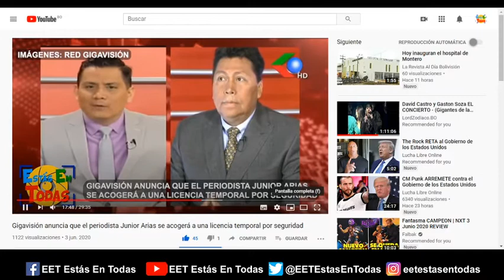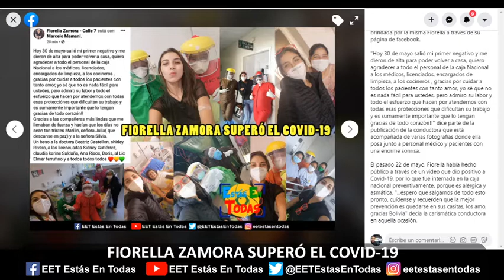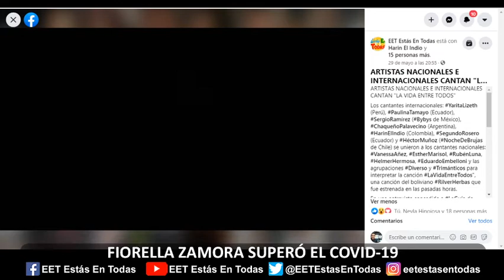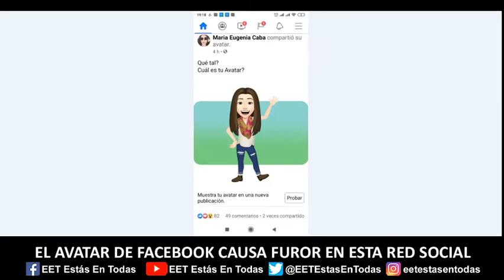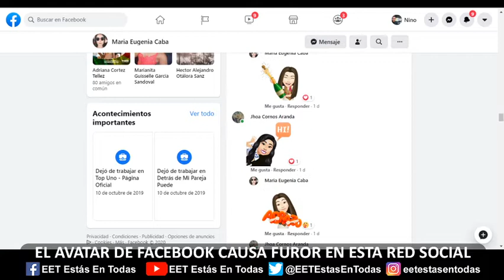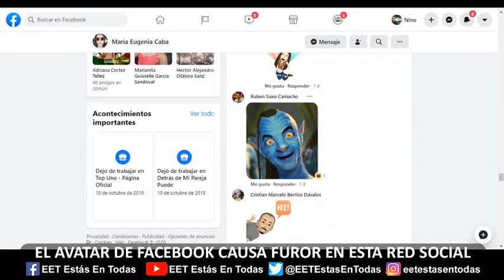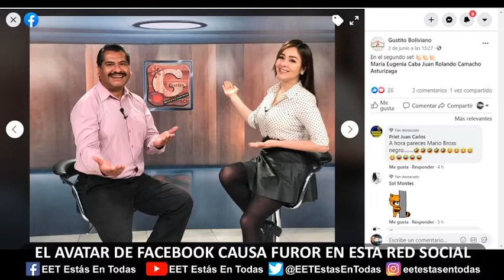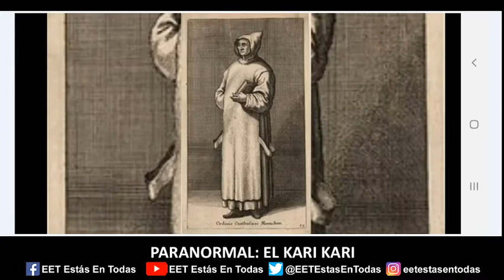ESTÁS EN TODAS: TRANSMISIÓN EN VIVO Nº15 (040620)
Transmisión Nº15 de EstásEnTodas - 040620

Hoy abordamos los temas:

- GIGAVISIÓN ANUNCIA QUE EL PERIODISTA JUNIOR ARIAS SE ACOGERÁ A UNA LICENCIA TEMPORAL POR SEGURIDAD
- FIORELLA ZAMORA SUPERÓ EL COVID-19
- ARTISTAS NACIONALES E INTERNACIONALES CANTAN "LA VIDA ENTRE TODOS"
- EL AVATAR DE FACEBOOK CAUSA FUROR EN ESTA RED SOCIAL
- EL INESPERADO GIRO QUE DIO LA BATALLA ENTRE PAULINA RUBIO Y “COLATE”
- PARANORMAL: EL KARI KARI

Traemos hasta ustedes los temas de farándula, medios y espectáculos más importantes del acontecer nacional e internacional, ahora también incluimos un sector paranormal.
Por la cuarentena tendremos transmisiones los días martes y jueves desde las 21:00 a través de nuestra página de Facebook
Conducen: MaríaEugeniaCaba, NeylaHinojosa, DyanaCoca y NinoGrandy.